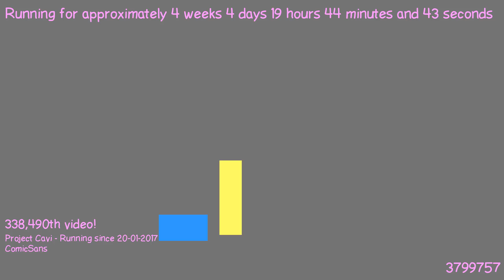1487785738 - Webdriver Cavi - H